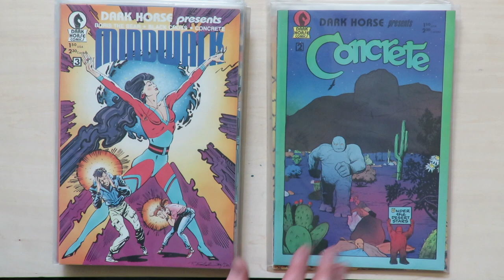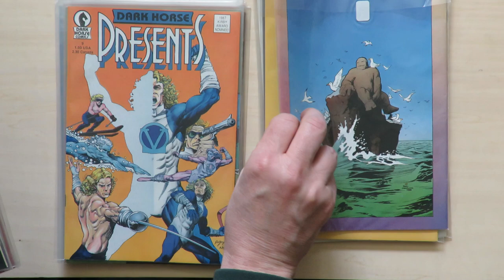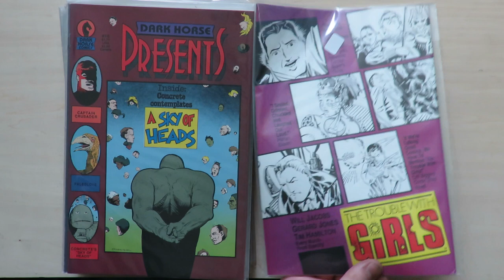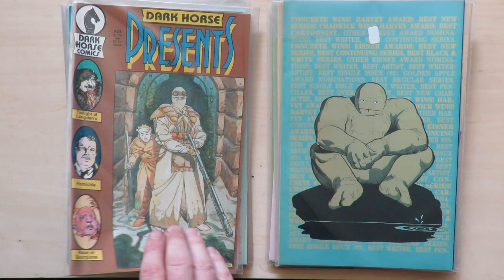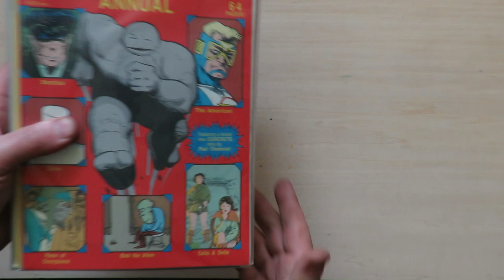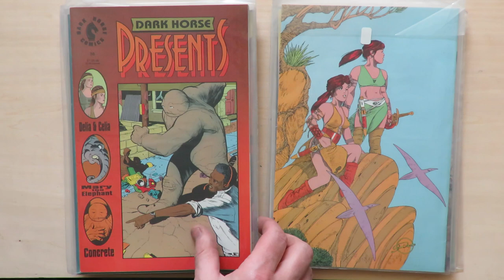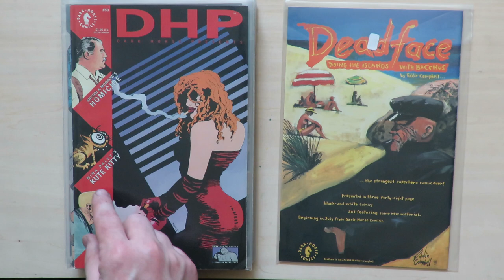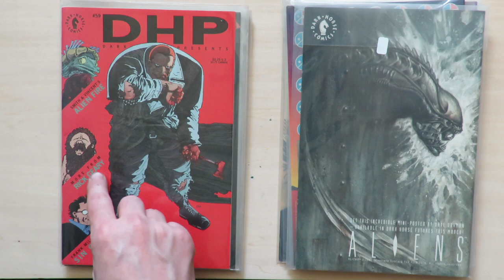Dark Horse Presents Volume 1 Issues 1 157 (1 of 3)